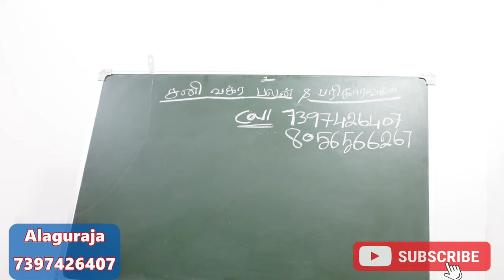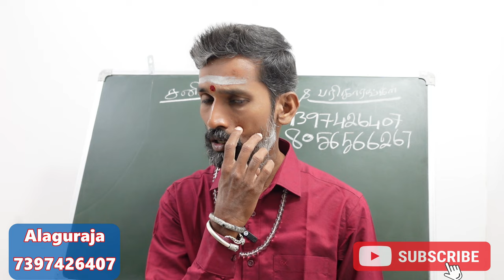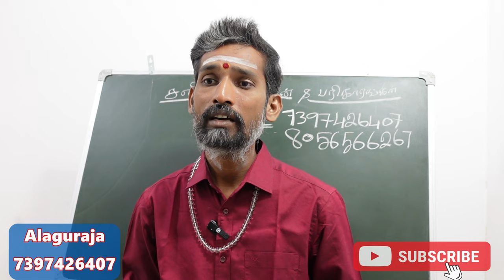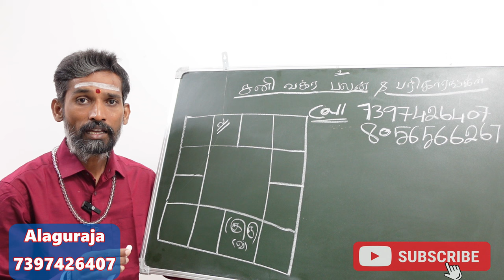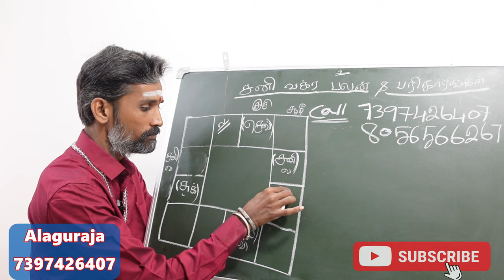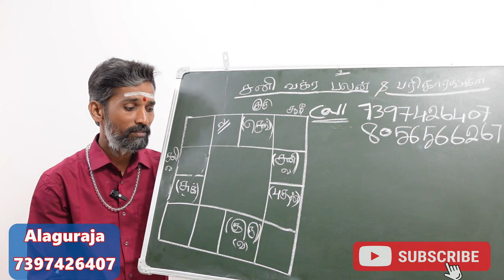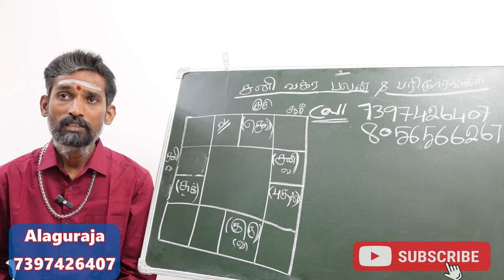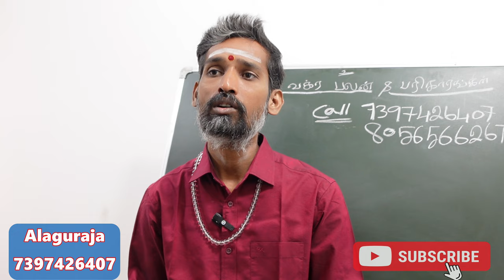ஜாதகத்தில் வக்கிர கிரகம் என்ன செய்யும் முழு பலன்கள் | உதாரண ஜாதகம் விளக்கம் | vakra graham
jathagathil vagra graham enna seyyum utharana jathaga vilakkathudan.